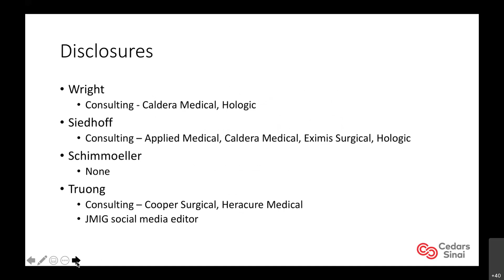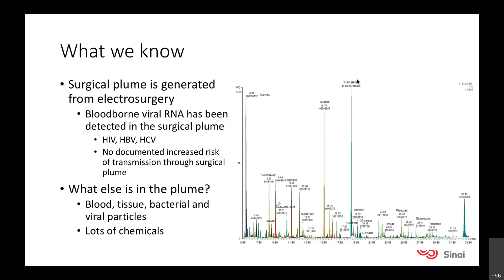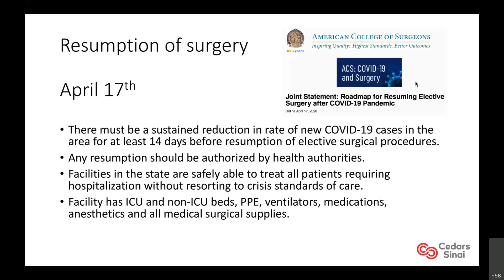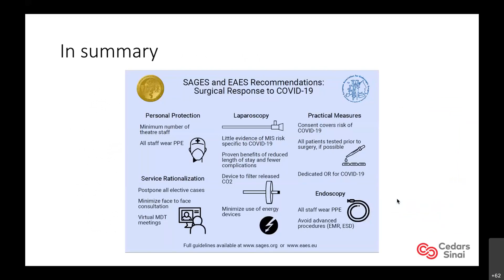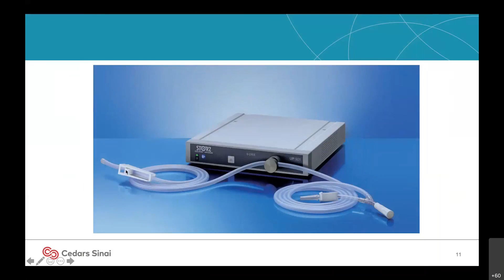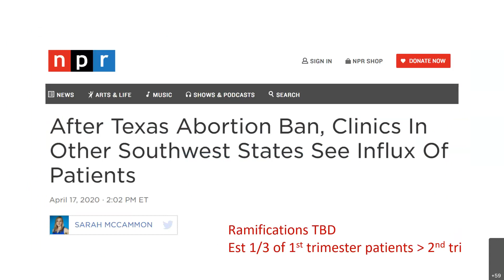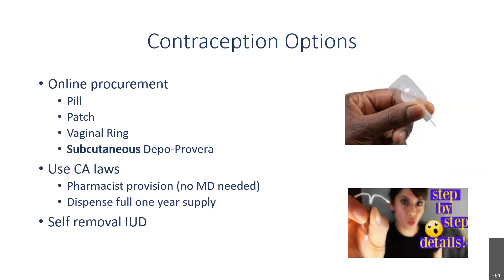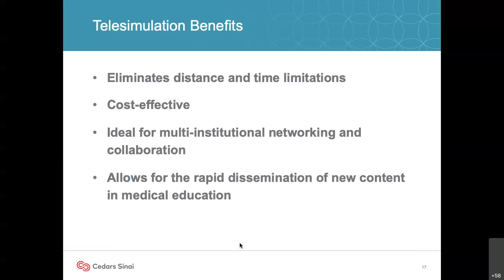"Gynecologic Surgery in a Time of COVID" - Drs. Wright, Siedhoff, Schimmoeller and Truong, 2020-05